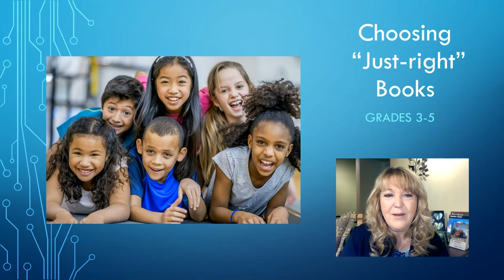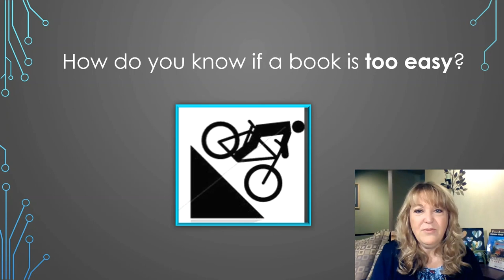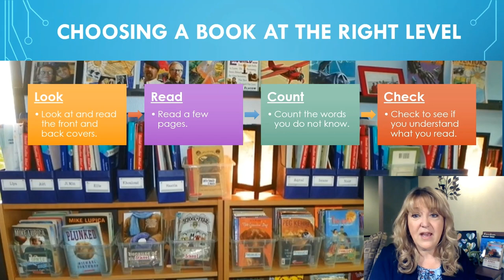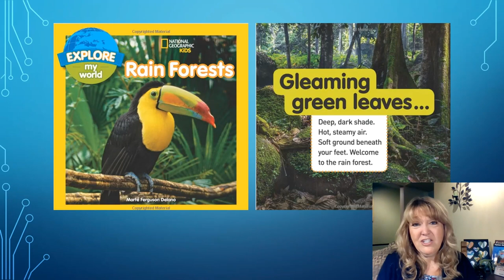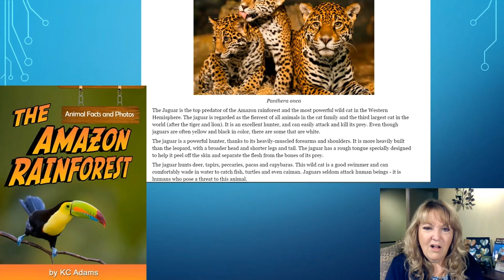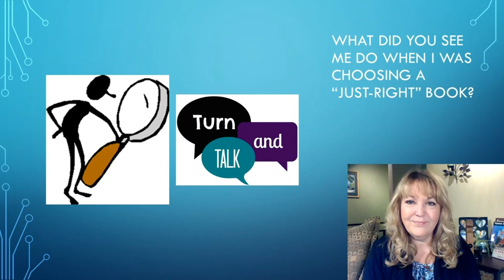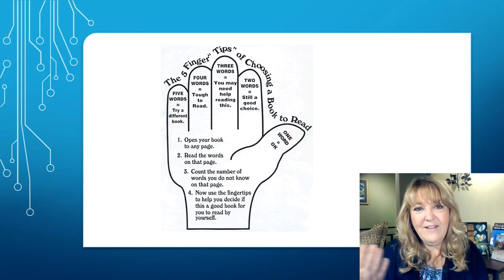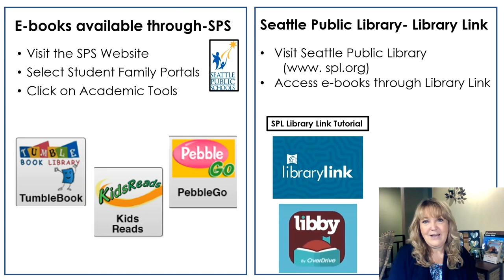ELA, 4th Grade, 6/15, Choosing Just Right Books